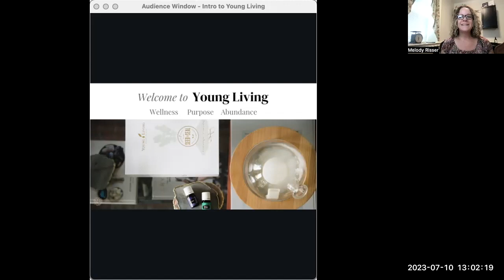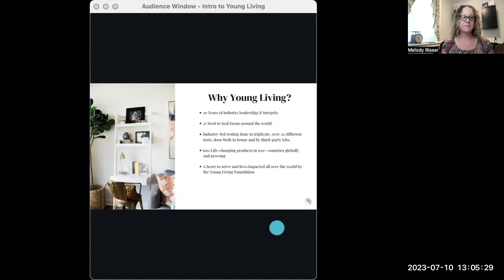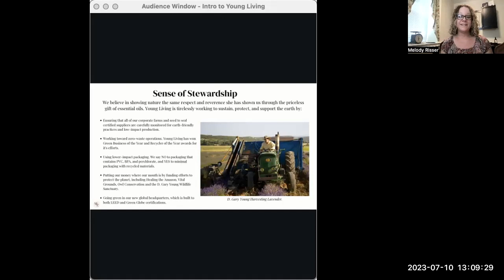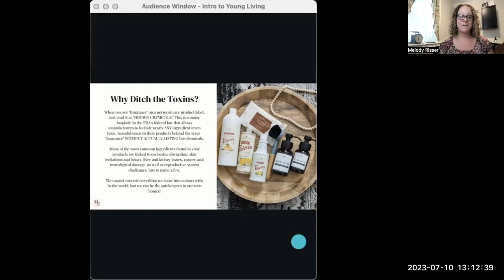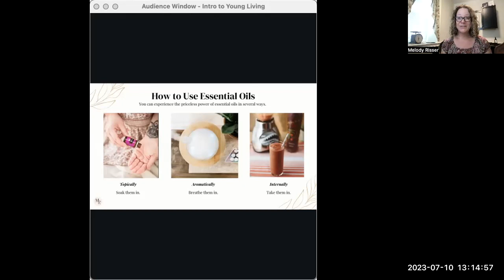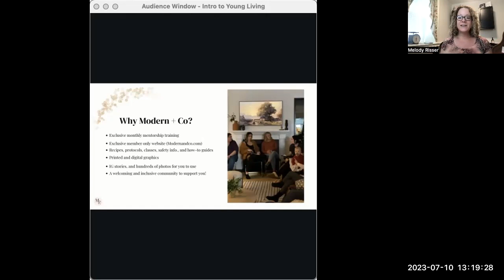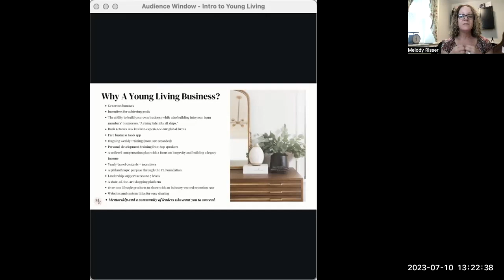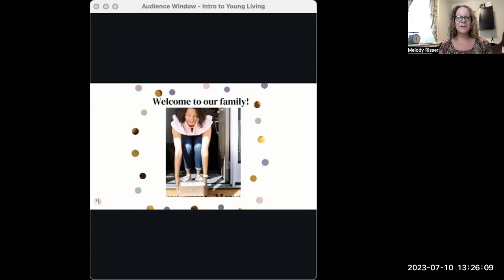Why Young Living?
Why should you choose Young Living? What sets this company apart from other essential oil companies on the market? Purest of the pure essential oils, a 24% discount, up to 25% back on your purchases with no fees or commitments to purchase, and over 600 products to choose from. well, that's just the starting point!

Our family has experience great benefits from these products and I want to help you do the same. If you have questions, feel free to message me.